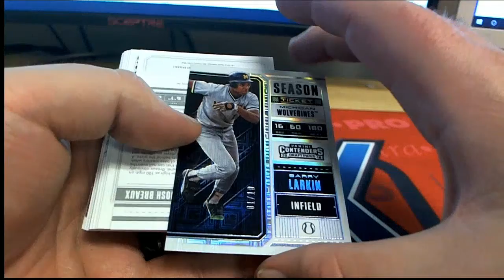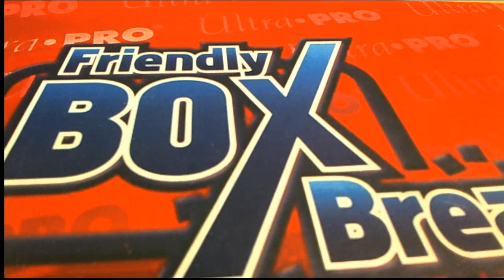2018 Panini Contenders Draft Picks Baseball 1 Pack For Ted H